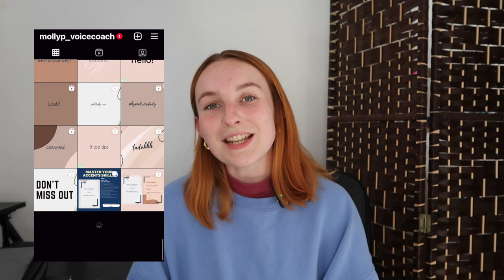SPEAK THE PERFECT RP CONSONANTS| LIVE COACHING SESSION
My name is Molly and I am a Voice and Accent Coach based in London. I'm starting YouTube to share my knowledge in longer forms of content that will hopefully be useful to you all  📚

WHO AM I:
I’m Molly, a Voice and Accent Coach working in London, UK. I make videos that explore all things Voice, Accent, Drama-School, Creativity and overall fulfilment. I also share lots of information on my instagram (see link above), and I write a weekly email newsletter that contains some quick thoughts + links to interesting things (link above).

GET IN TOUCH:
If you’d like to talk, I’d love to hear from you.